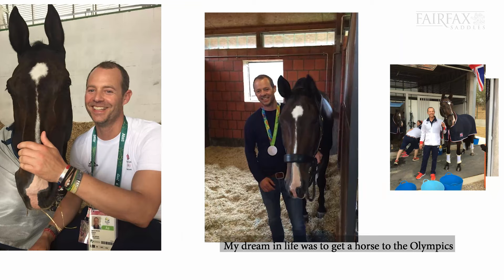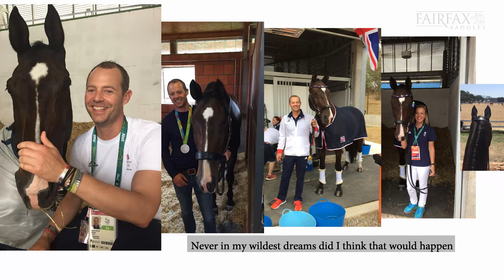Super Nova II is Spencer Wilton's horse of a lifetime. This is their heart-warming story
Spencer Wilton, Jen Goodman and Super Nova II are three of the best known and well loved names in British dressage. Find out how the partnership came about, and how Jen helped Spencer pair up with this very special horse.